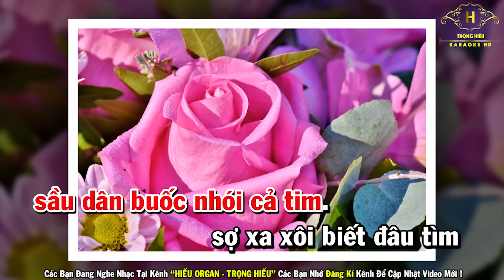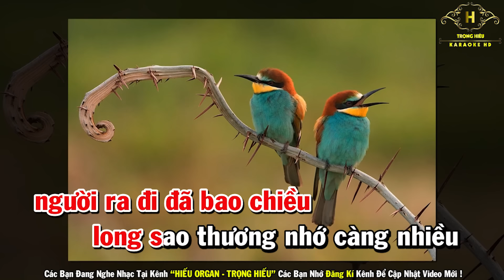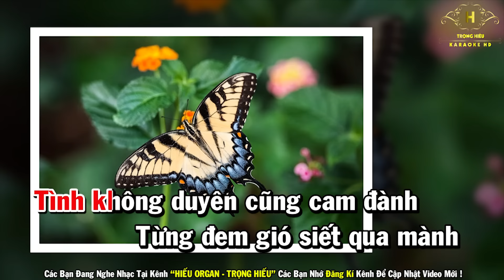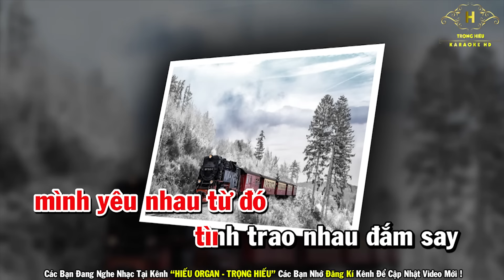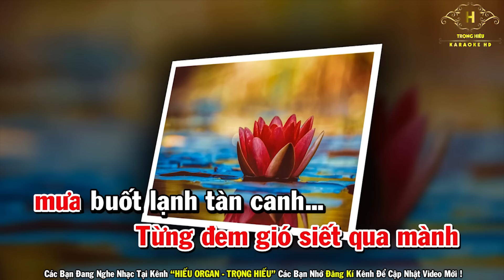Karaoke Mưa lạnh Tàn Canh Tone Nữ Nhạc Sống | Trọng Hiếu